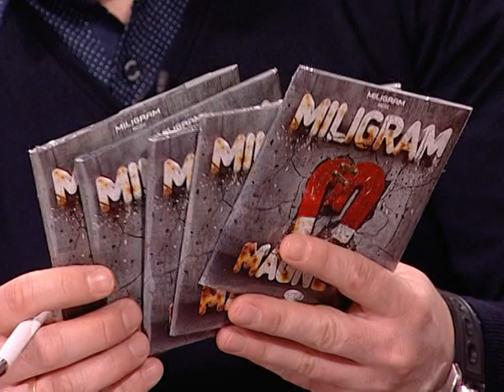Dobro Jutro - Jovana & Srdjan - Miligram - 29.12.2015.